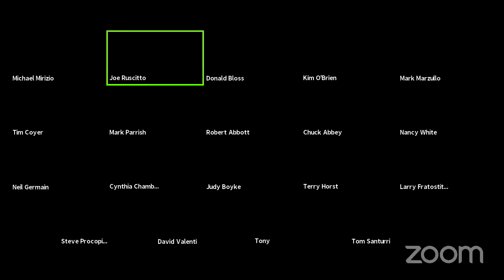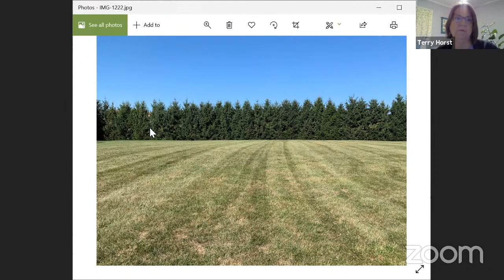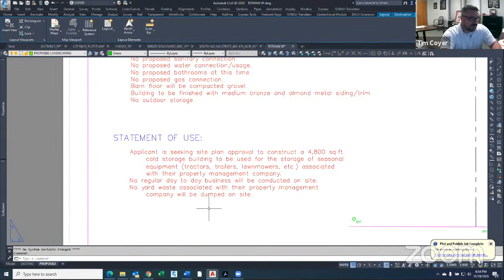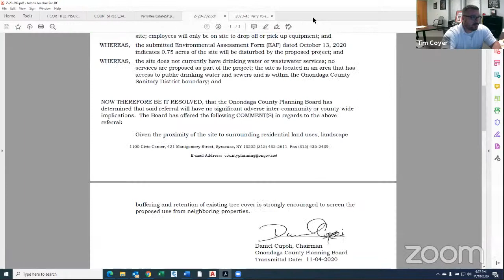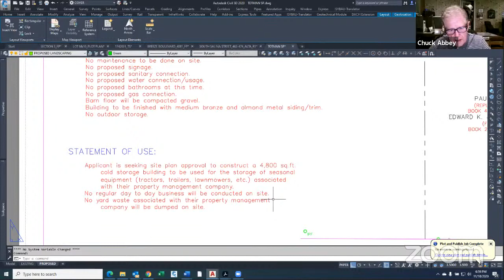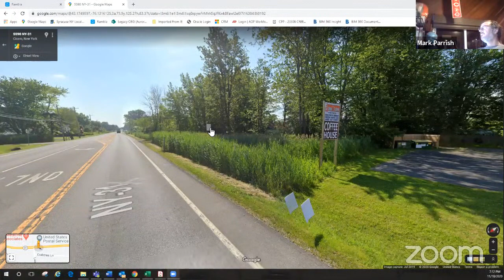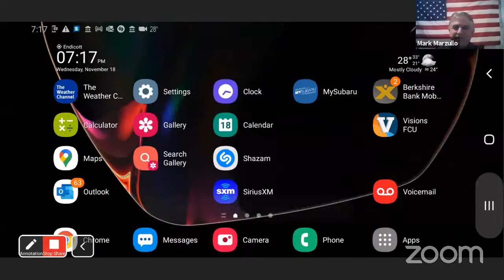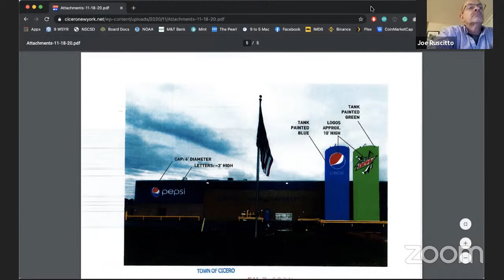November 18, 2020 - Town of Cicero Planning Board Meeting